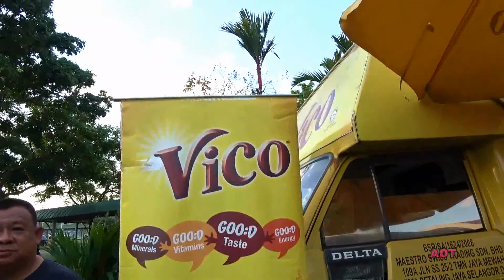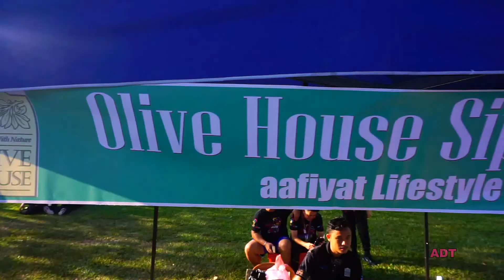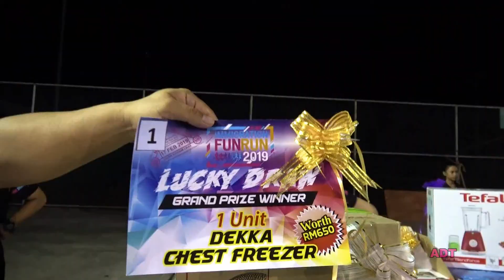Immigration Fun Run Kota kinabalu 2019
Likas complex Kota Kinabalu Sabah